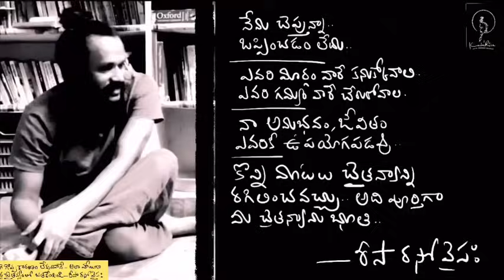రమణ మహర్షి ఎంత గొప్పవాడో తెలిపే సంఘటన | spiritual stories | Kanth’Risa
Hi